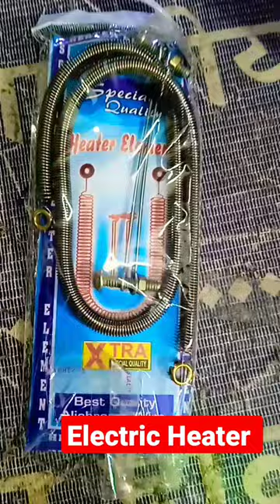Electric Heater Elements change